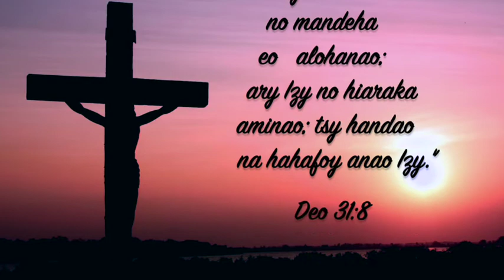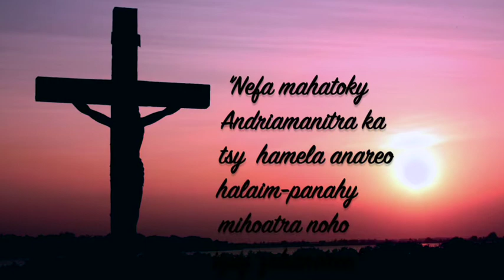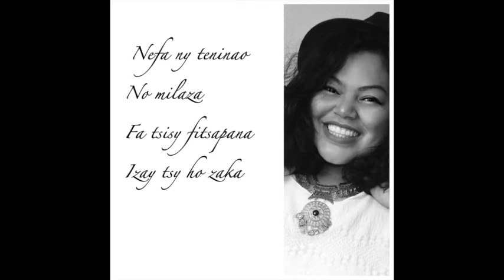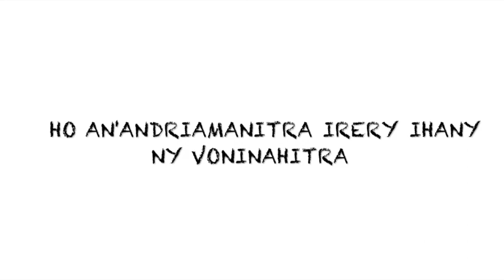HWT Hiaraka aminao Aho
"Ary Jehovah no mandeha eo alohanao; ary Izy no hiaraka aminao; tsy handao na hahafoy anao Izy." Deo 31:8

Reprise: Estou Contigo Jotta A
Groupe: HWT: Hope Worship team
Chanteurs: Fara Andrianarison, Masoandro Andriamanalina, Laetitia Ratsimihaba
Arrangements: Jacob LFG Studio
Mixage: Rija Raoelison Maxon Studio